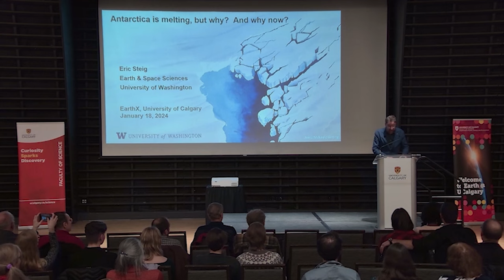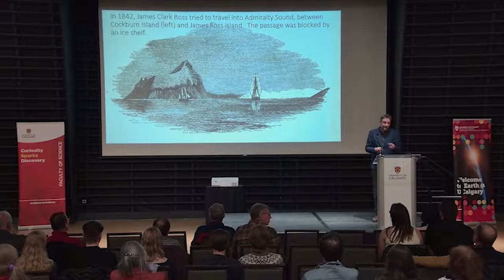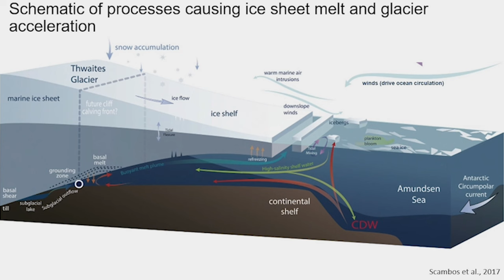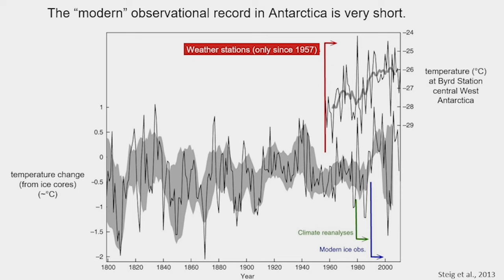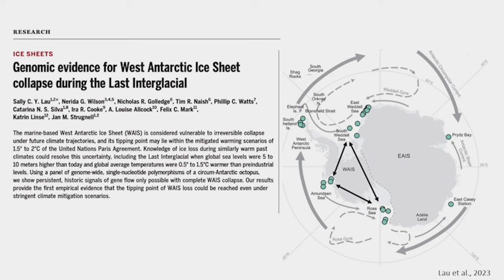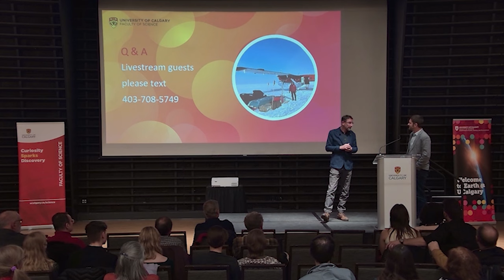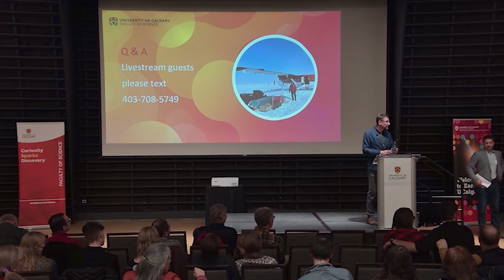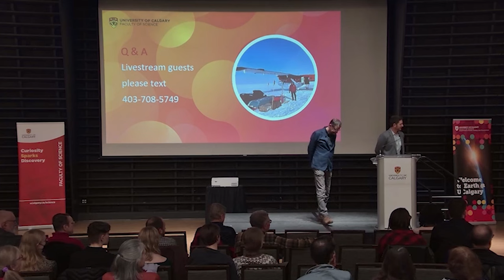EARTHx Series: Antarctica is melting, but why now?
It is widely known that the Antarctic ice sheet is melting and contributing to sea level rise. Why is this happening now? This is not a simple case of a warmer climate. Antarctica is primarily melting from below, where relatively warm ocean water is the underside of ice shelves. Yet, the water itself is not much warmer than it has always been -- the ocean surrounding Antarctica has probably warmed only about a tenth of a degree in the last century. So, what is going on?

Dr. Eric Steig, Professor and Chair of the Department of Earth and Space Sciences for the University of Washington, was our January 2024 EARTHx speaker. In this video he discusses his current research about why Antarctica is melting now.

Presented on January 18, 2024 at the University of Calgary.